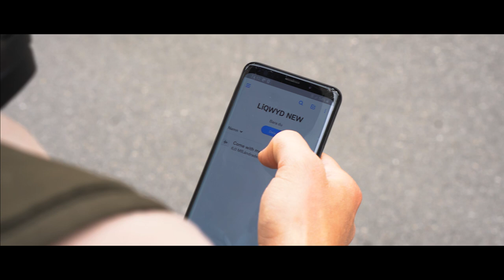LiQWYD - A day in my life as a music producer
Hi guys!

For a long time, I've been wanting to share something personal and so I thought that a short intro to a day in my life would be nice.

So this is a normal routine in my life, waking up, drinking my coffee, and then heading off to the studio where I produce music! I am so lucky that my hobby finally turned out to be what I do full time!

Hope you will continue with me on my journey towards even greater goals, I have lots in store for 2020 and even more in the upcoming years!

The video was made by my extremely talented friend, check him out on Instagram for more of his awesome content!

Love,
Fredrik aka LiQWYD